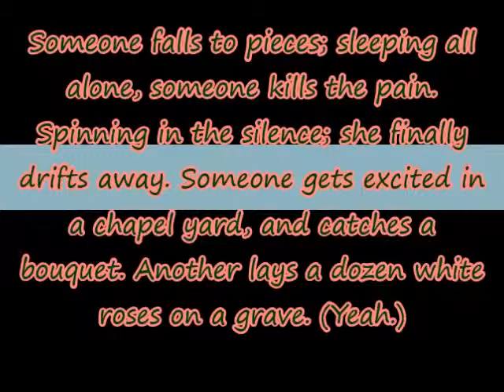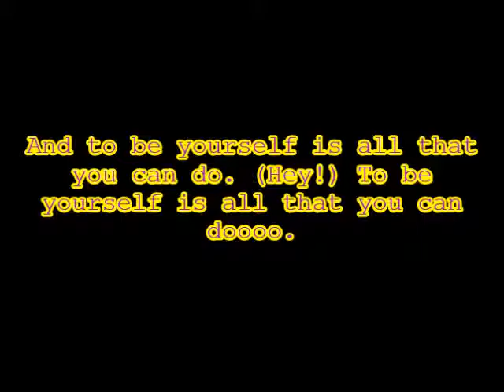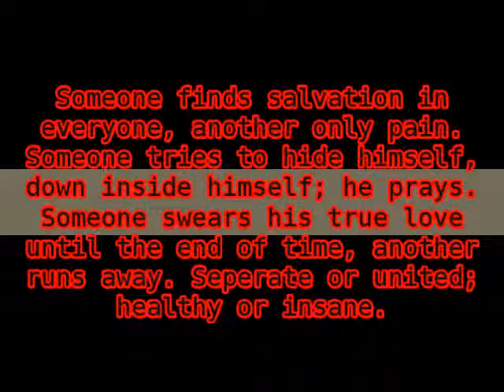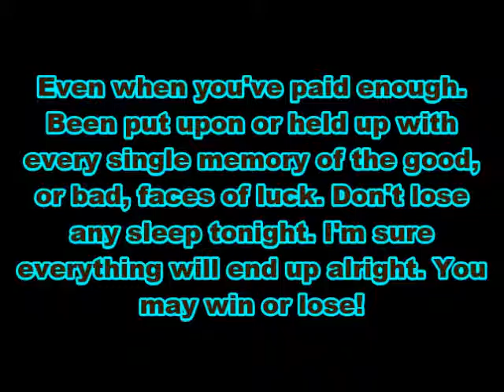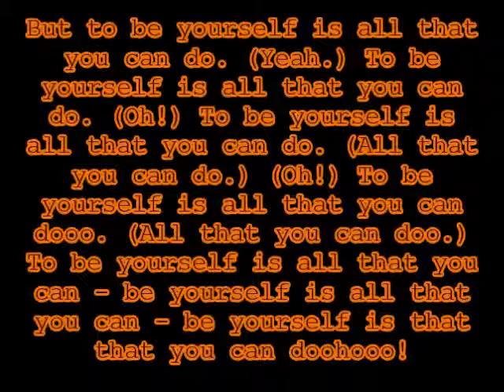Audioslave - "Be Yourself" (Unofficial Lyric Video)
Lyrics to Be Yourself by Audioslave.